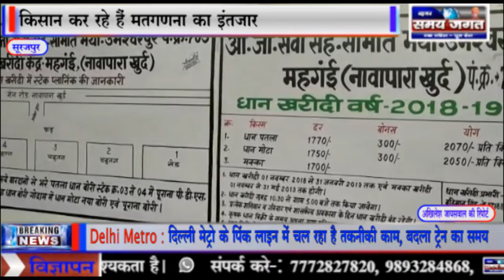सूरजपुर - महंगई धान खरीदी केंद्र में 1 माह से नहीं हुई धान की बोहनी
अखिलेश जायसवाल की रिपोर्ट